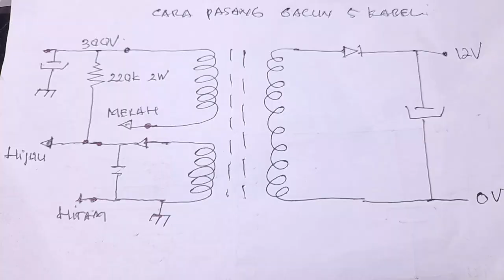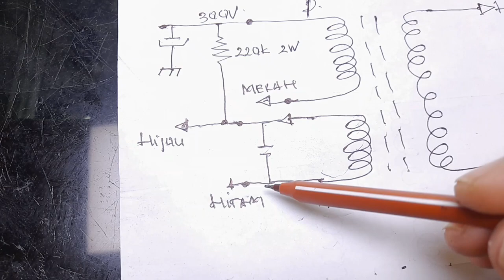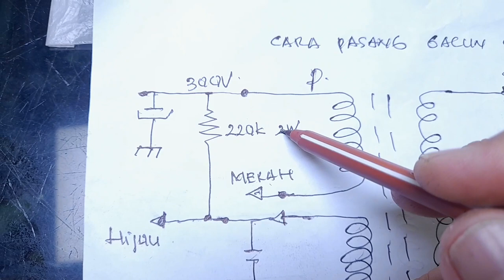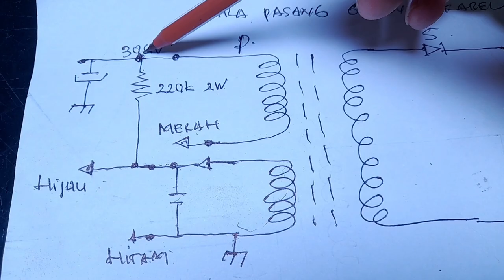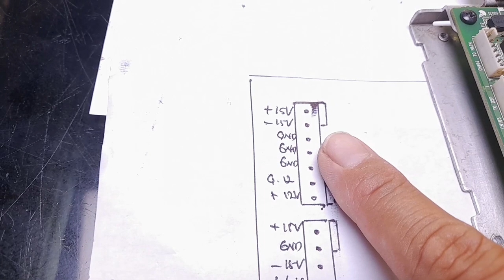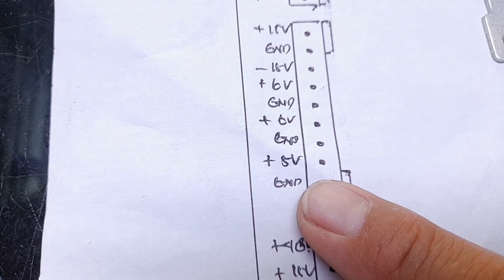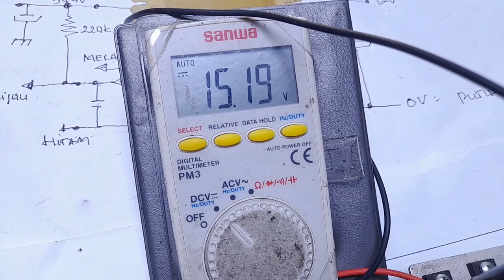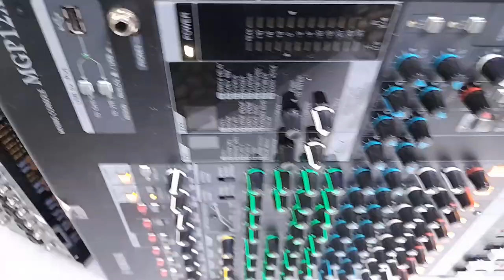Memperbaiki MIXER YAMAHA MGP 12X MATI TOTAL ,SOLUSI CEPAT & GAMPANG??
Di video ini  channel DUNIA SERVIS ELEKTRONIK  membagikan cara servis elektronik audio video
Cara servis  mixer YAMAHA MGP 12X  kerusakan mati total dengan cara memperbaiki  power suply  ,
Cara modif pwm power suply mixer yamaha ,Cara pasang Gacun 5 kabel untuk power suply mixer yamaha MGP 12X

WA : 0882_9119_1265